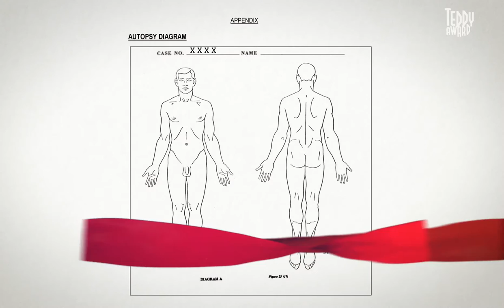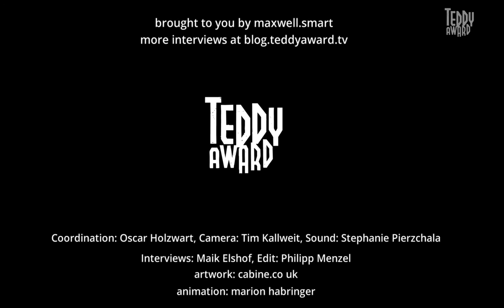Interview with Yance Ford about the film STRONG ISLAND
Interview with the director Yance Ford about the film Strong Island.

In a phone call at the beginning of Yance Ford’s film an employee for the district attorney refuses to make any more statements regarding the murder of William Ford and declares herself unwilling to take part in his documentary. William was Yance Ford’s brother; his murder in 1992 threw his family into a state of shock. Their devastation came about not just because this young Afro-American man was shot and killed by a white car mechanic for an apparently trifling reason, but also because of what was to follow. Ford’s subjective camera tells the story of a black middle-class family in America, a country which was, and still is, characterised by injustice and racism. His film is a puzzle, the pieces of which cannot be put together. Interweaving personal essay, detective investigation and documentary interviews with friends and relatives, he succeeds in painting a personal and political picture of the mood of this unequal country during the Obama era. Ford’s concentrated, often minimalistic cinematic language describes simmering anger, grief and his own transgender coming out – as well as the relativity of equal opportunities.